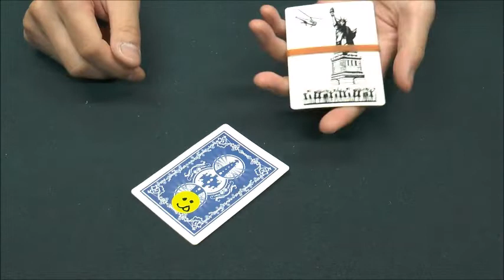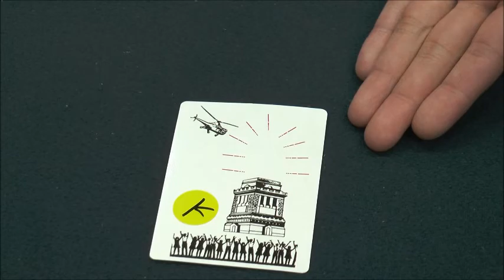消える・自由の女神